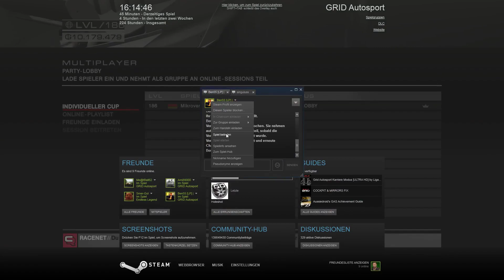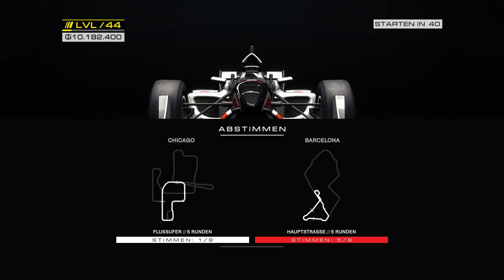Grid Autosport Multiplayer Lets Play 045--Die Franzosen wieder!!!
Wer nichts verpassen will, lässt ein Abo da

Meine Team-Kollegen

Supermario
Arni89000
Me€tBallZ82
Vasili
MiniCooper246
IceBurn14

GRID Autosport
Rennspiel vom Entwickler & Publisher Codemasters.